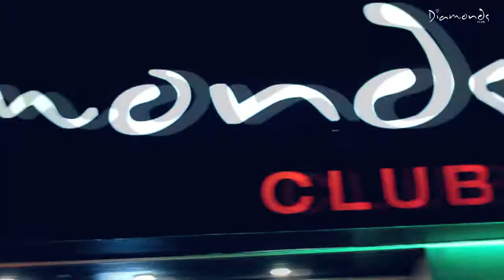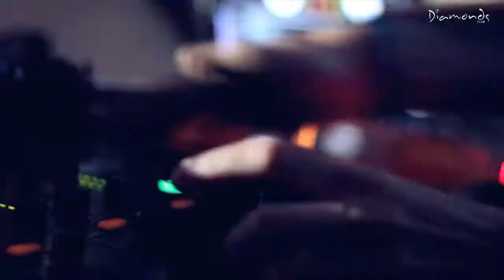Diamonds Club Cologne - Champagne Showers, Oktober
Diamonds Club Cologne - Champagne Showers